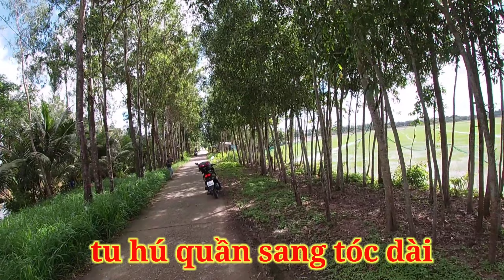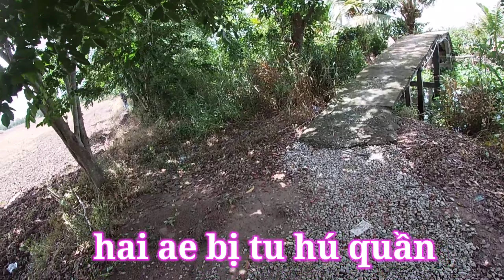giao lưu sóc Trăng chia tem trúng đậm mòi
3 Báo xin chân thành cảm ơn tất cả mọi người rất nhiều vì đã xem video và ủng hộ kênh !
Chúc mọi người xem video thật là vui vẽ, thoả mãn được đam mê, phê với từng pha bắn ná, sản khoái với bộ môn ná cao su.
Nếu mọi người thích video này hãy cho 3 Báo in 1 like cho kênh để có động lực làm video tiếp theo !

👉Kênh Trần Chân Vlogs :
© Bản quyền thuộc về kênh Anh Ba Báo Vlogs